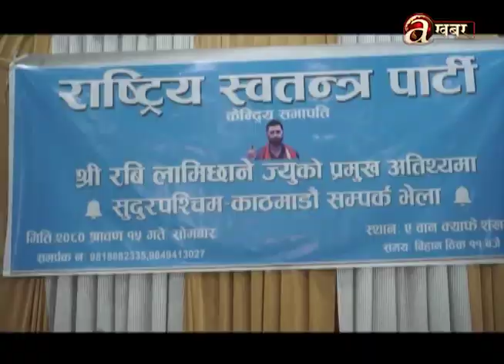सरकारले आफ्नो पार्टीको दबाबमा भ्रष्टाचारको फाइल खोल्न बाध्य भएको रास्वपा सभापति लामिछानेको दाबी